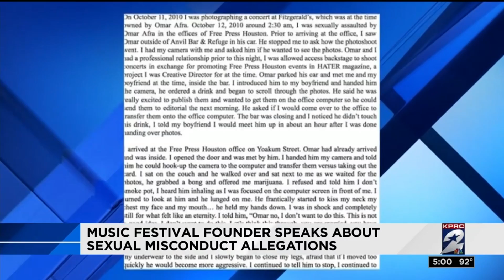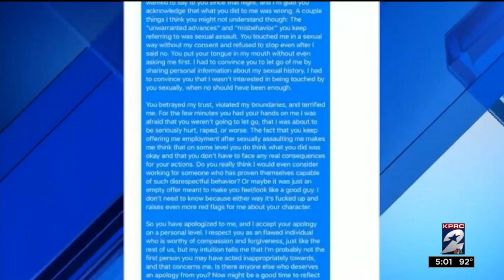Music festival found speaks about sexual misconduct allegations